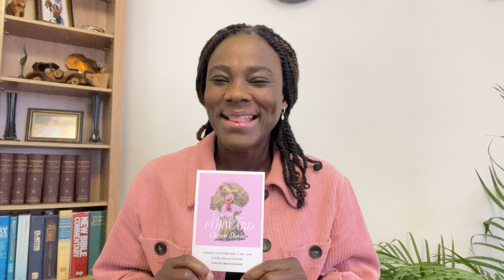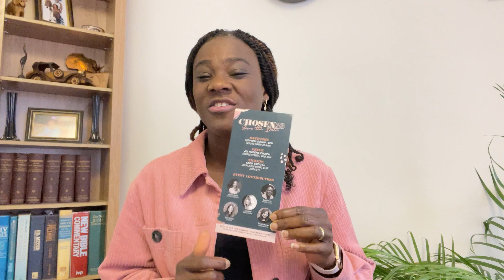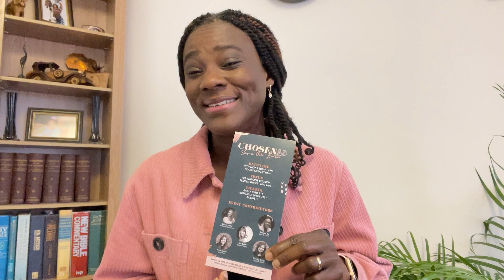Chosen Ladies Video Promo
👋🏻  New to New Life Derby?

🤲  Give
To support this ministry and help us to continue to reach people around the world